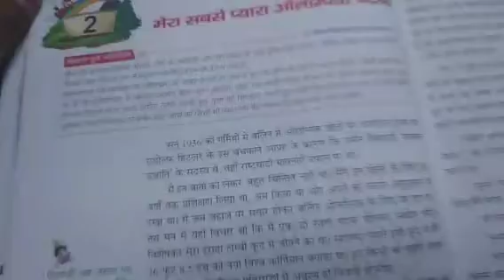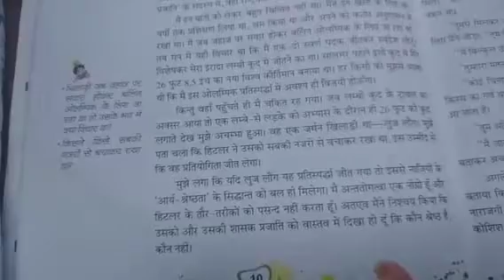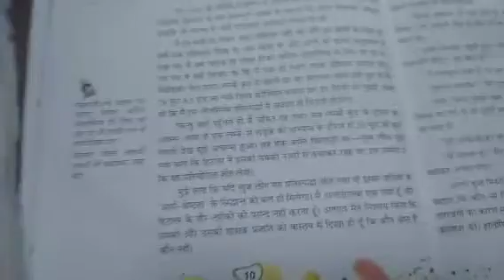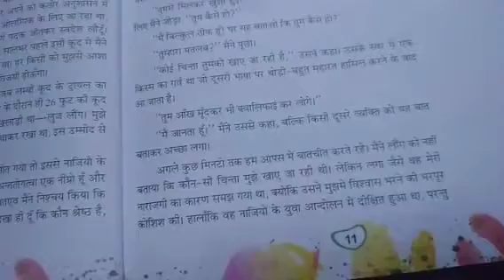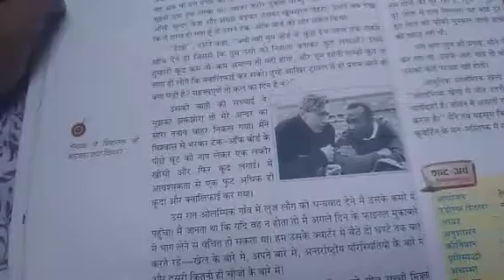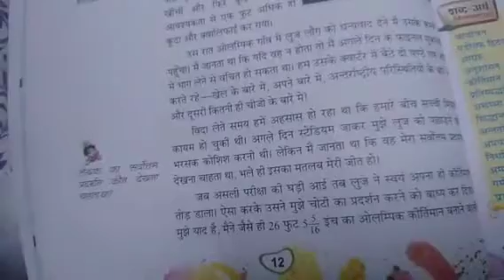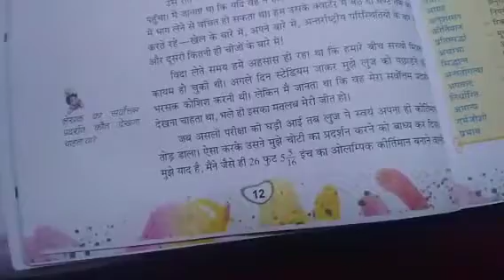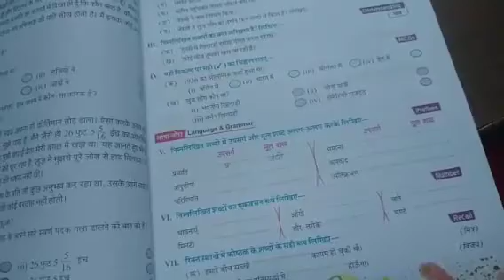7th CLASS II Hindi II Chapter-2 II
7th CLASS II Hindi II Chapter-2 II